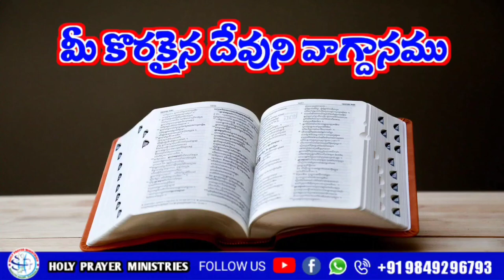Today's Promise 21.05.2023 || KATURI SAMUEL